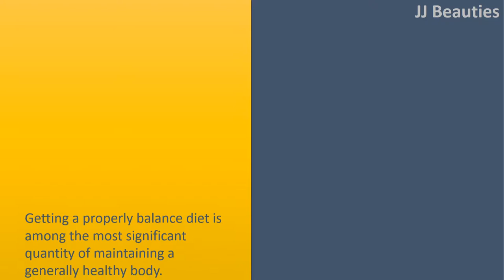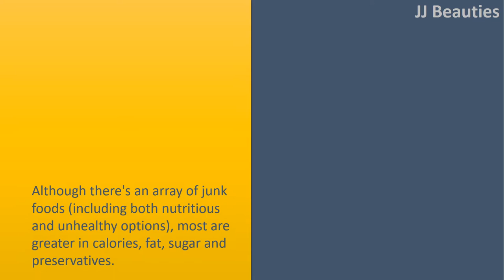How to possess a Good General Healthy Body|Consume a well balance diet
How to possess a Good General Healthy Body.

 Consume a well balance diet.
 Getting a properly balance diet is among the most significant quantity of maintaining a generally healthy body. With no balance diet, it will be tough to maintain proper health.
 A well balanced diet implies that you take in foods from each food group most, otherwise every day. Additionally, you need to consume a number of foods within each food group.
 Getting a multitude of foods from recommended food groups will help you to consume a number of different nutrients.

 Choose lean protein same.
 Protein is a vital nutrient in what you eat. It'll provide the inspiration for a lot of functions of the body including maintaining lean body mass, rebuilding cells and supporting your defense mechanisms.
 Lean protein same include: chicken, eggs, sea food, lean beef, pork, legumes (nuts and beans) and tofu.
 Lean protein same are lower in calories and fat. This can help you receive in sufficient amounts every day without going through your everyday calorie limit.

 Limit fast foods and junk foods.
 Although there's an array of junk foods (including both nutritious and unhealthy options), most are greater in calories, fat, sugar and preservatives.